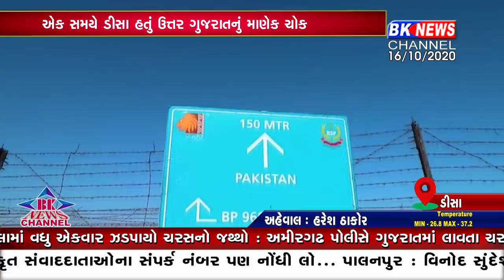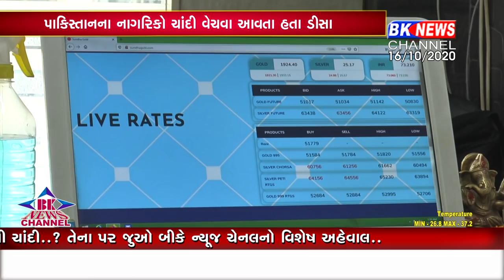ઉત્તર ગુજરાતના માણેકચોક ડીસામાં પાકિસ્તાનથી કેમ આવતી હતી ચાંદી..